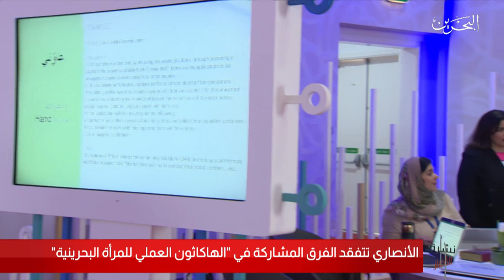البحرين مركز الأخبار : المجلس الأعلى للمرأة ينظم فعاليات الهاكاثون العملي للمرأة البحرينية